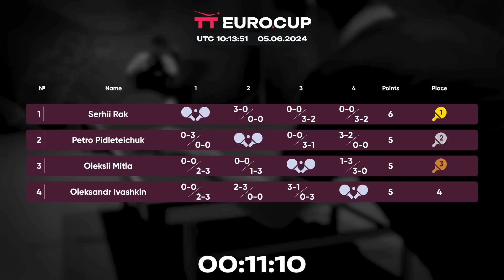12:00 Oleksandr Ivashkin - Oleksii Mitla 05.06.2024 TT Euro.Cup Ukraine Star. TABLE 4